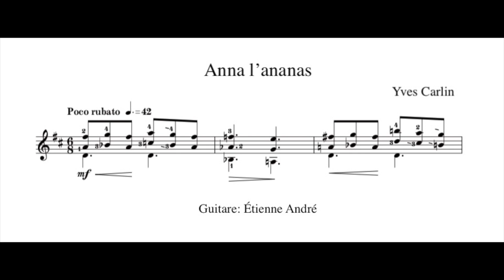Yves Carlin - Anna l'ananas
Anna l'ananas
Yves Carlin
Recueil: 20 Fruits Sucrés, Salés (Productions d'OZ)